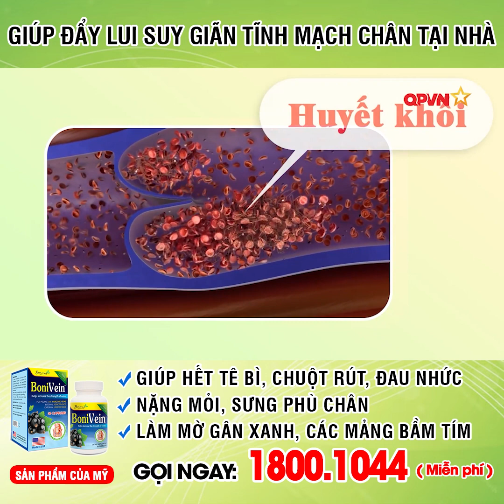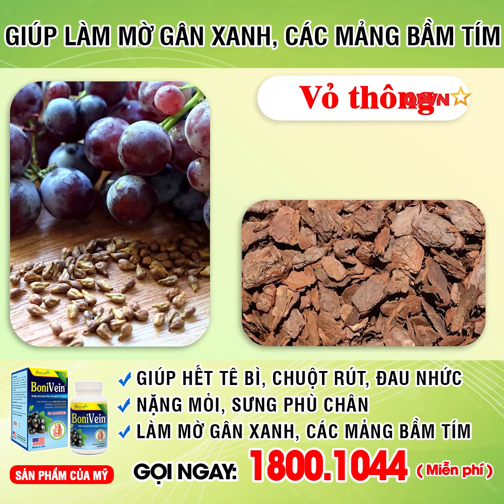QPVN| Những lưu ý giúp điều trị hiệu quả bệnh suy giãn tĩnh mạch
Suy giãn tĩnh mạch là căn bệnh ngày càng phổ biến và đang có xu hướng trẻ hóa. Tại Việt Nam, tỷ lệ mắc suy giãn tĩnh mạch ở người trưởng thành là khoảng 30-35%, tức là cứ 3 người thì lại có 1 người bị suy giãn tĩnh mạch. Căn bệnh này không chỉ khiến đôi chân bị mất tính thẩm mỹ bởi những mạch máu xanh tím nổi phồng lên, mà còn khiến bệnh nhân khó chịu bởi những triệu chứng đau, nhức, nặng mỏi, chuột rút, tê bì chân... thường trực. Không những thế, suy giãn tĩnh mạch còn có thể gây biến chứng nguy hiểm như huyết khối tĩnh mạch, gây phù nề, loét chân, thuyên tắc phổi, tai biến, thậm chí là tử vong. Vậy nhưng, nhiều bệnh nhân còn chưa chú trọng trong việc điều trị, hoặc điều trị suy giãn tĩnh mạch không đúng cách, khiến bệnh ngày càng nặng.
Để giúp bệnh nhân kiểm soát bệnh tốt hơn, trong chương trình ngày hôm nay, chúng tôi sẽ chia sẻ về chủ đề: Những lưu ý giúp điều trị hiệu quả bệnh suy giãn tĩnh mạch. Mời quý khán giả cùng gặp gỡ chuyên gia của chương trình:
Tiến sĩ, Bác sĩ Nguyễn Thị Vân Anh - Nguyên Trưởng khoa Nội, Bệnh viện Y học cổ truyền Trung Ương.